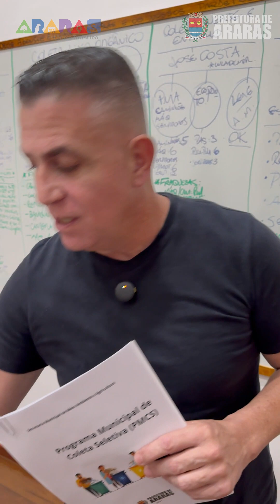Programa Municipal de Coleta Seletiva